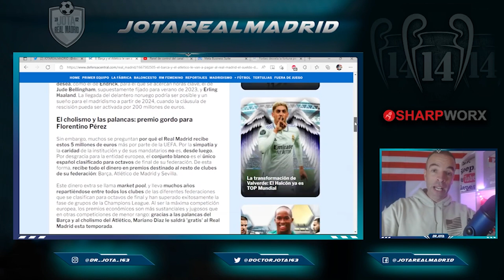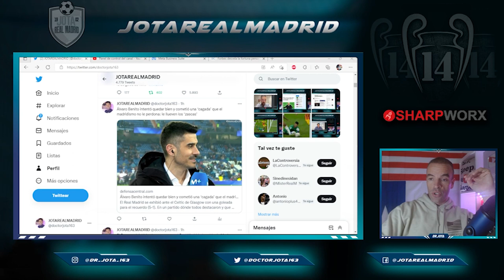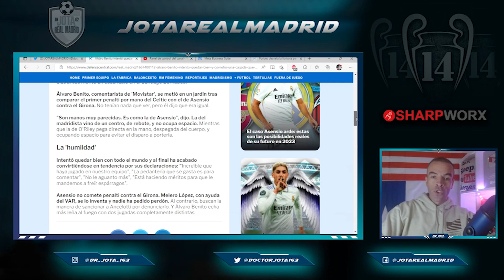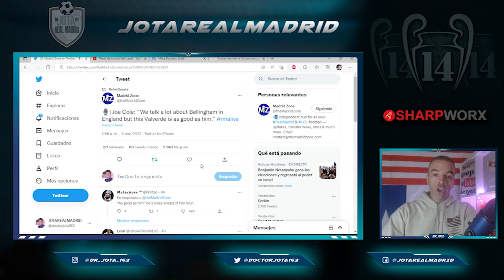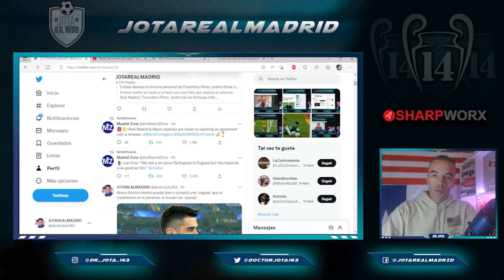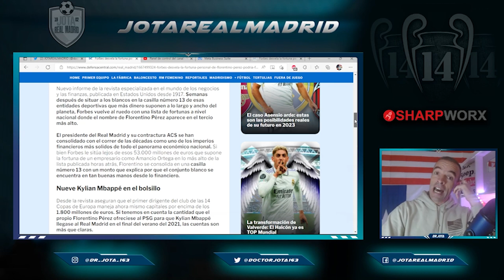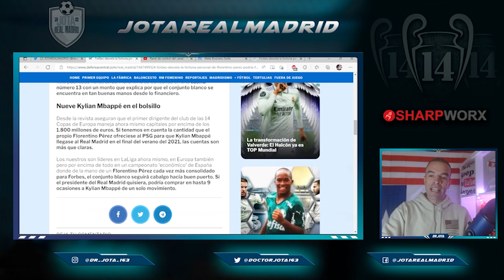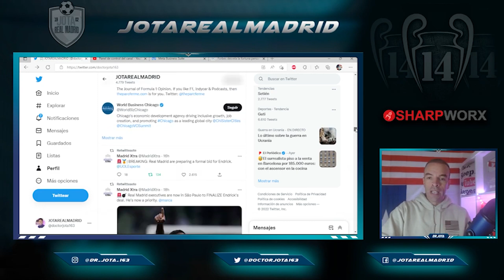CÓMO DICES ESO Álvaro Benito | ¡LO PETA EN FORBES! Desvelan el patrimonio de Florentino | Riqui Puig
CÓMO DICES ESO
Álvaro Benito decepciona al madridismo con el tema penaltis  |
¡LO PETA EN FORBES!
Desvelan el pastizal de patrimonio de Florentino  |
SARTENAZO AL CANTO
Riqui Puig SEÑALA a los culpables de la retirada de Piqué

1. ¡Obtenga 1 camiseta gratis, ordene 3 artículos!
2. ¡Obtenga 2 camisetas gratis, ordene 5 artículos!